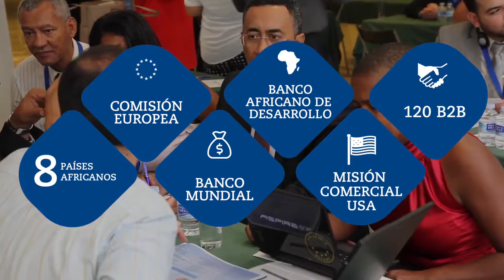Africagua 2017. Foro del Agua y las Energías Renovables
Africagua es un encuentro bienal de ámbito internacional centrado en el agua y las energías renovables en el que participamos el 6 y 7 de noviembre de 2017.